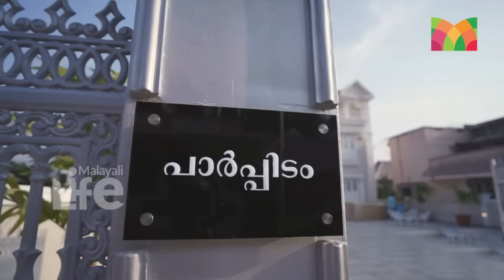ഇത് ഇന്നസെന്റിന്റെ നാലാമത്തെ വീട്.. ഈ 'പാര്‍പ്പിട'ത്തിനു പിന്നിലെ ആ കഥ അറിയാമോ.!! I innocent house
ഇരിങ്ങാലക്കുടയിലെ വമ്പന്‍ മൂന്നു നില വീട്..
ഇന്നസെന്റ് മോഹിച്ചു പണിത നാലാമത്തെ ഗൃഹം..!!
മുകളില്‍ കയറിയാല്‍ ആ നാട് മുഴുവന്‍ കാണാം..!!
ഈ 'പാര്‍പ്പിട'ത്തിനു പിന്നിലെ രഹസ്യ കഥ..!!